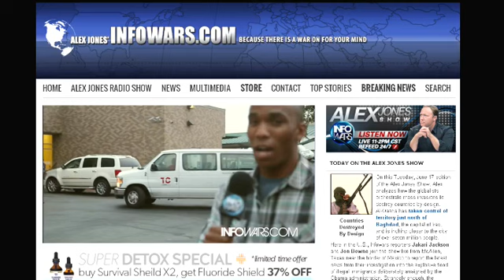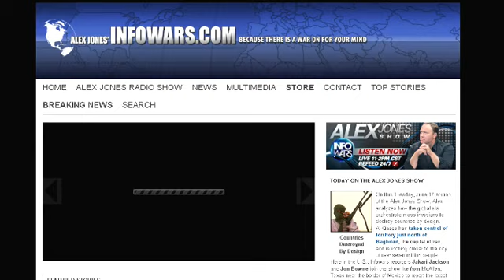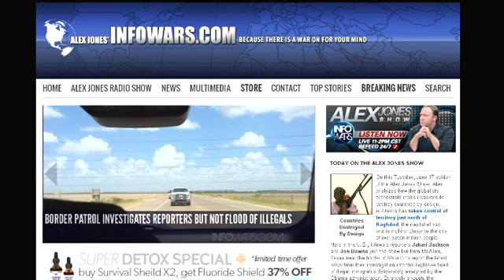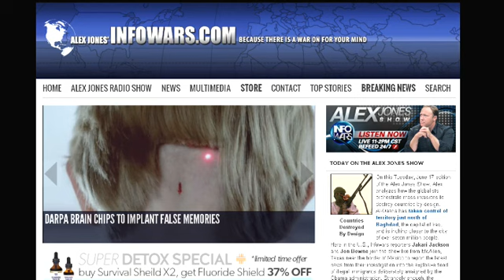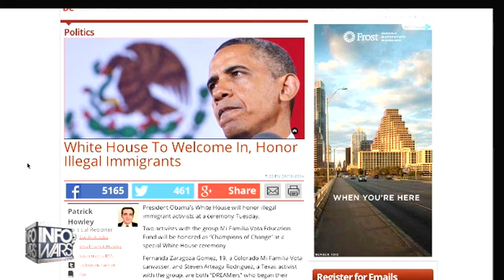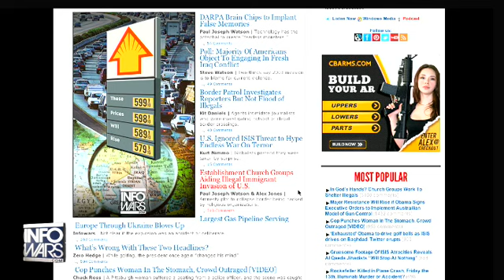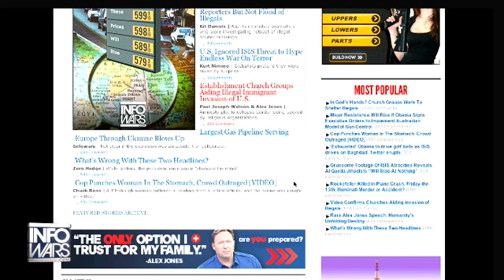The Alex Jones show Tuesday June 17th 2014 part 11 of 13